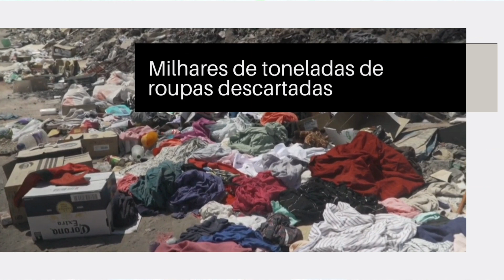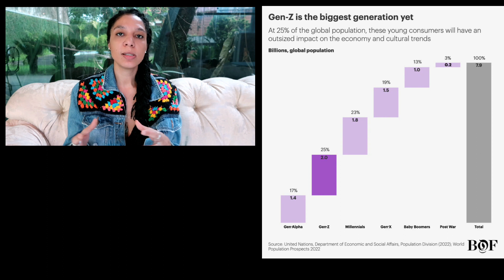Por que a moda está de olho em Copenhagen na Dinamarca?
Entenda porque a semana de moda de copenhagen, vem ganhando atenção no mundo da moda, podendo ser o quinto elemento das principais semanas de moda do mundo.